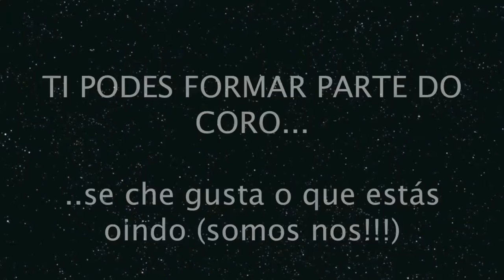Quén somos - CUCO Schola Cantorum